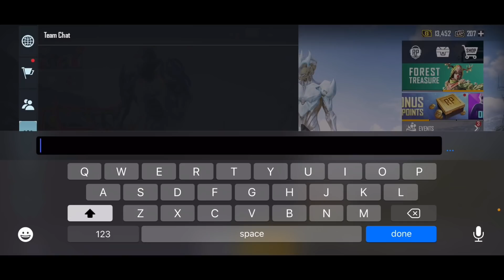Random RICH & X-SUIT GIRL 🥰Impressed by Chota Babu 🤩 Gifted 50 X-SUIT? 😱